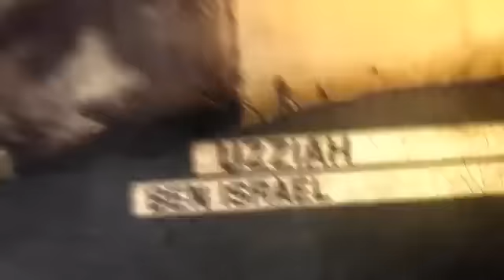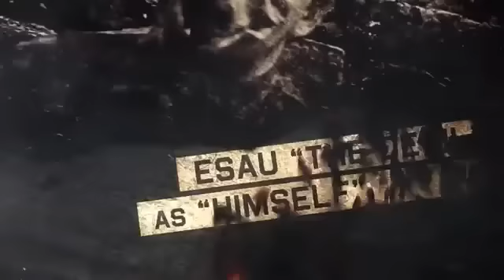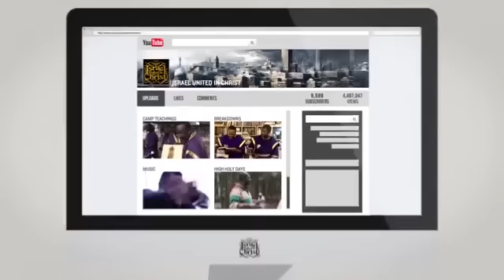The Israelites: Righteousness